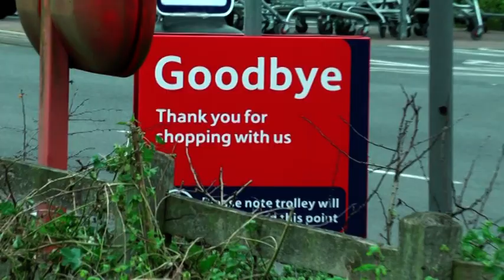Christmas Punt and Paddle Cruise 2011.mpg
Christmas Punt and Paddle Cruise